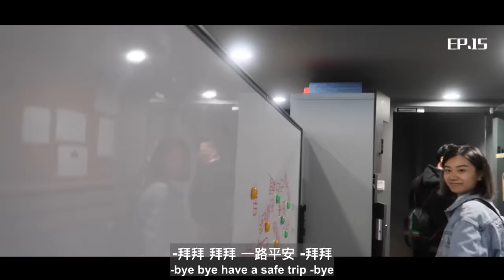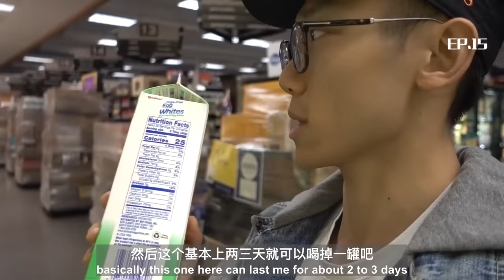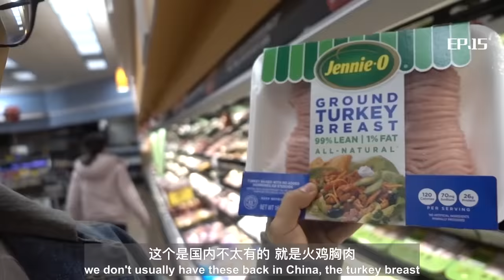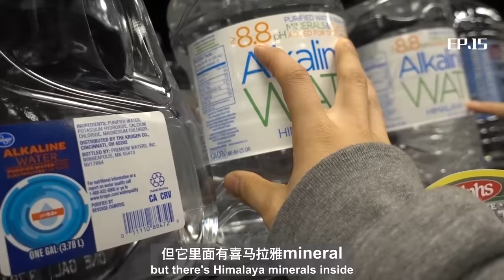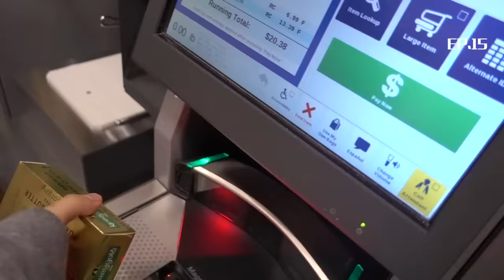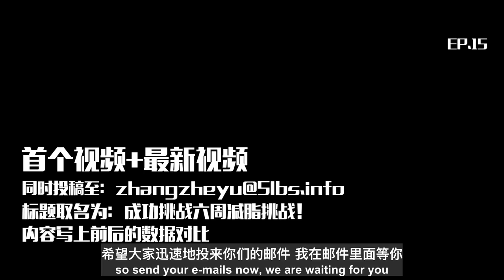赛前，米洛斯真把我快虐吐了【备战职业赛】Ep.15